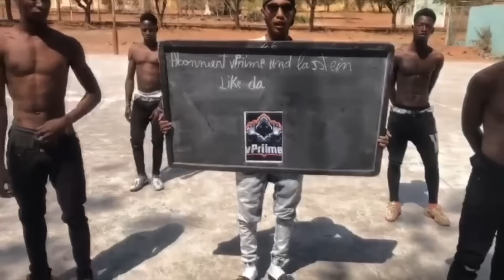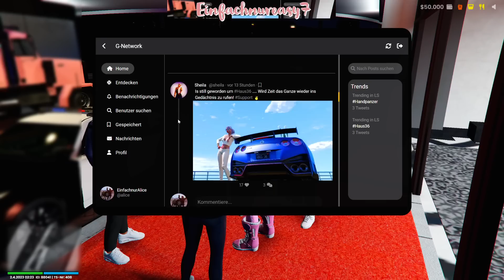GTA V GVMP ROLEPLAY HIGHLIGHTS #473😂🤣| GERMAN | vPriime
➥ Öffne mich!

              .Quellenangaben.